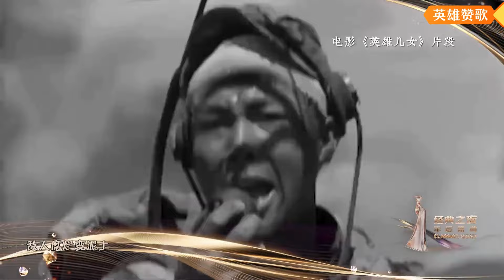【蔡程昱】美声歌手蔡程昱 - 2024新年舞台合集15首歌：千年之约，有风自南，英雄赞歌，远征，冰之梦，是南方也是北方，赤字组曲，山河，在希望的田野上，理想，光芒，凌霄万里，明日序言，革命人永远是年轻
01. 00:04《千年之约》 (央视东西南北贺新春 - 官方版）
02. 02:05《有风自南》 (央视频维也纳新年音乐会）
03. 05:21《英雄赞歌》 (央视经典之夜）
04. 07:52《冰之梦》 (四大洲花样滑冰锦标赛开幕式）
05. 11:53《是南方也是北方》 (安徽春晚）
06. 13:36《我爱你中国》《我的中国心》 (CCTV 2024扬帆远航大湾区新年音乐会）
07. 16:03《远征》 (东方卫视春晚）
08. 19:51《山河》 (龙腾三秦·春暖山河）
09. 22:56《在希望的田野上》 (海上和美乡村村晚）
10. 26:14《理想》 (国剧盛典）
11. 29:41《明日序言》 (启航2024 — CCTV跨年晚会）
12. 33:02《光芒》36:36《凌霄万里》 (贵阳路边音乐会跨年嘉年华）
13. 39:48《革命人永远是年轻》 (百花迎春）
14. 41:25《千年之约》完整版 (饭拍）
15. 45:14《龙腾送福喜迎春》 (上海市各界人士新年团拜会）